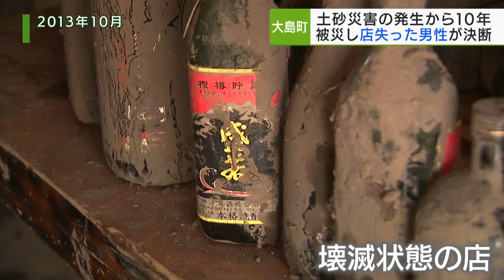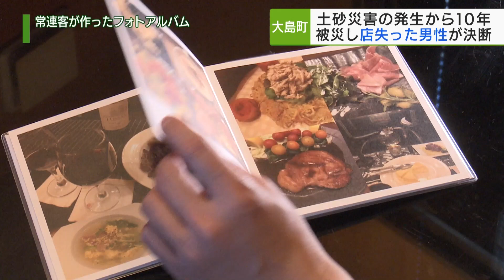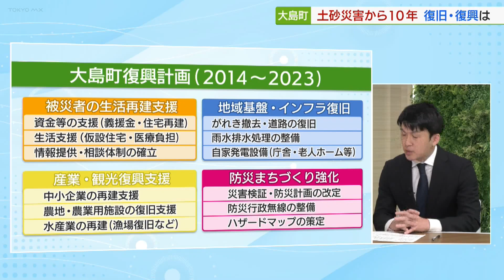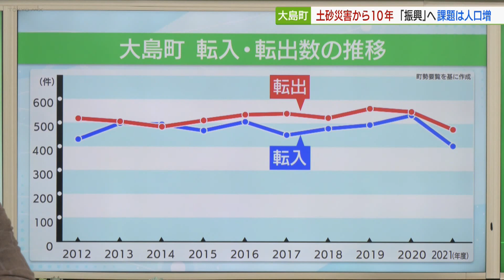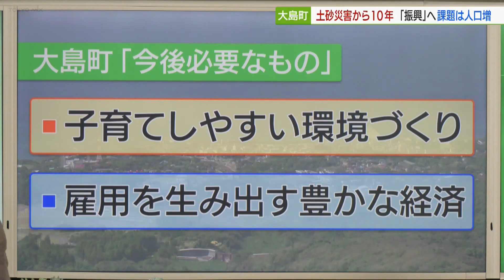大島町 土砂災害から10年…被災男性の決断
伊豆大島で36人が死亡し、今も3人が行方不明となっている土砂災害の発生から今週で10年となりました。ここからは10年前の災害現場を取材し、今回も大島で追悼式などを取材した相模記者とお伝えしていきます。今回の取材では、10年前の取材中に知り合った、被災して店を失った男性のもとを改めてたずねました。ふるさとでの生活の再建を続けてきたその男性にお話を伺ったところ、ある大きな決断をしていました。
人口約7千人の大島。その街並みや青い海を見渡せる高台…。ちょうど10年前、この一帯にはまったく違う光景が広がっていました。
2013年10月16日未明、台風の直撃による大雨で大規模な土砂崩れが発生。深夜の濁流が多くの民家を飲み込み、36人が死亡し、いまも3人が行方不明のままです。
「土砂災害の発生から10年、現場は公園として整備され、穏やかな風が吹いています。」
自然の猛威を後世に伝えようと、現場跡地に整備されたメモリアル公園は一昨年6月に完成しました。災害の発生から10年という節目の日には慰霊碑の前で追悼式が行われ、遺族らがこれまでの月日に思いを馳せました。大島を旅行中だった44歳のひとり息子を亡くした女性は…
「戻ってきてと言いたい。元気で顔を見せてと思います。10年経っても思います。一人っ子だったので。やっと社会に出て、やっていく（はずだった）のにこんなことになって10年経っても忘れることはできない。」
こちらの男性は、大島で暮らしていた弟夫婦を亡くしていました。
「弟の家の壁にかけてあった壁時計／それが2時25分で止まってるんですよ　それが焼きついて未だに10年経っても2時25分になると私目が覚めちゃう　トラウマじゃないけども　そうやって弟たちも辛かっただろうなと常にそう考えている」「10年経ってもその思いは全然、変わらない。つらいですね。」
多くの人の命や暮らしを奪った災害から10年…遺族だけでなく被災者も、長い道のりを歩んできました。
「ご無沙汰してます。」「お帰り。」笑顔で出迎えてくれたのは大島で生まれ育ち、飲食店を営んできた徳住大亮さん51歳です。あの日…経営していた焼き鳥店は流れ込む土砂に襲われ、徳住さんは家具の下敷きになりました。
「よく生きたよ。よく出てきたよね、自力で。けがを多分、しているんだけどかまっていられなかった。あれは経験した人じゃないと分からないと思う。」
まさに奇跡的に助かった徳住さんでしたが…目にしたのは壊滅状態の店でした。しかし…徳住さんは店の後片付けは後回しにして、消防団の一員として地域のお年寄りの家を回る声掛けを優先していました。
「（あの当時は暗かった。意地として電気はつけていた、毎日。通る人が（暗くて）気持ち悪いという人がいるかもしれない。恐怖とか、精神的な部分で。少しでも灯りがあった方がいいのかなと思って。」
自身が被災していながら考えていたのは、ふるさとの大島や周りのことでした。
「大島が好きだからじゃない？じゃないと災害後、すぐに（島を）出ますよね」
そんな徳住さんを多くの人が支え、寄せられた義捐金を元に、1年後には以前と同じ場所で店の再建にこぎつけることができました。
「（災害時にお世話になった方々の御礼の気持ちは忘れたことはない）」
新たな店では訪れた客の体調や希望を踏まえて徳住さんが料理を振舞う、メニューのないスタイルで営業し、多くの常連客の拠り所になりました。経営も軌道に乗ったその矢先…。再び大きな困難が立ちはだかりました。新型コロナです…。
「そこから生活が変わった、みなさん。外食しないという文化も生まれたし、（自粛明けも）すぐには客足はもどらない。本当に苦しかった。」
そしてことし、新型コロナの大きな波をようやく乗り切ったところでしたが、徳住さんは、胸に大きな決断を秘めていました。
「ひとつの区切り　人生も10年で一区切り災害もとりあえず10年で一区切りして違うチャレンジをしなきゃ」「状況がどんどん変わってくるんで、意地張って居座るよりは自分の人生を考えたほうがいいと」
土砂災害の発生から10年という節目に、来月、島を離れ熱海のすし店でさらに料理の腕を磨くことを決めたのです。
「遠足とかでみんなで通ったんです。ここで弁当を落としたなとか」
ふるさとの大島を旅立つ前に、徳住さんが案内してくれたのは、島でいちばん好きだという場所でした。
「（この9年、両親とやって20年人のつながりが一番大きい、それが財産人の恩を感じる時間が、この9年だったかも）」
土砂災害に新型コロナ…次々と降りかかる困難にもくじけない徳住さんは、今も前を見つめています。
「新しくチャレンジすることだから、わくわく感を（いずれ）大島に持ってきたい」
「後ろに目はついてないから。前にしかついてないから。前へ前へ」
・相模さん、今回取材を通して10年間の島の変化をどう感じましたか？
10年前に取材した土砂災害の現場ではあたり一面に土砂やがれきが広がり、被害の全容が想像もつかないような光景に圧倒されたことを覚えています。それから10年が経ちVTRにもあったメモリアル公園に象徴されるように、土砂災害からの復旧・復興という点ではは着実に進んでいると感じました。
大島町では今年度までの復興計画を進めてきたんですが、坂上町長は概ね計画通りに進み、今年度中に完了する見込みだと話しています。ただ復興計画が終わればそれでいいということではなく、これから大島町は復旧・復興からいわゆる「街の振興」に力を注いでいく必要があると思います。
・VTRではふるさとの大島を出ることを決断した徳住さんの話がありましたが…
徳住さんは10年前の取材中に知り合ったんですが、大島が好きで地域のために何ができるかを考えてきた人で、地域の祭りやイベントでも旗振り役を担ってきました。ですので、今回の決断は悩んだ末の一大決心だったと思います。これからの大島の振興を考えるにあたってはやはり、島を訪れる人たち、そして島に住む人たちをどう増やしていくかが重要だと思います。
では今後の大島の人口について、みていきます。
大島町は「人口ビジョン」として町内の人口に関する分析を行っています。全体も減少傾向にあるんですが、15歳から64歳のいわゆる生産年齢人口と子どもが減少する一方で、高齢者だけが増えています。
また転入・転出の人の数も出て行く人の数のほうが毎年、上回っている状態です。そして町の分析では今後、必要なものとして「子育てしやすい環境づくり」と「雇用を生み出す豊かな経済」を挙げていまして、島の経済の中心である観光業と子育て政策の充実が重要になってきそうです。
・相模さん、どう人口を増やすのかは大島だけでなく都内を含む全国の多くの島が抱える課題といえそうですね。
今回の取材で、大島に移住してきた子育て中のご家族に話を伺いました。中学校の教師として4年前に赴任してきた男性は、島で暮らしてみて初めて気づいた魅力があったそうです。
移住者：「子どもたちも地域のおじいちゃん、おばあちゃん、お父さん、お母さんに面倒を見てもらうことも多い。子育てしやすいと思う。人とのつながりが温かいし自然もいっぱいでどこに行っても気持ちよく過ごせる。」
「島は不便じゃないか？」と都内（都心）に住んでいると感じる人も多いのではないかと思うが、買い物はいろいろとそろっているスーパーもあるし、そんなに不便は感じていない。私自身、（大島の暮らしが）いいなと感じている。大島の魅力を来るまではなんにも分からなかったので、知らない人たちがたくさんいると思うので、魅力を発信できたら住む人も多いのでは。」
大島の子育て政策について坂上町長にも伺ったところ、自然豊かな環境や「犯罪の少ない安全・安心」という面をしっかりアピールしていきたいということでした。また観光振興については、ことし初めて海外からのクルーズ船も寄港するようになり、インバウンドの取り組みも積極的に行っていきたいとと話していました。国内そして海外からも多くの人がまずは1度、大島を訪れる機会を増やす取り組みが発信されていってもらいたいです。